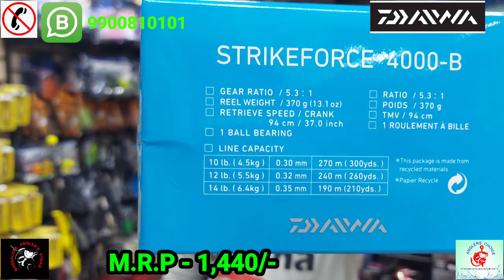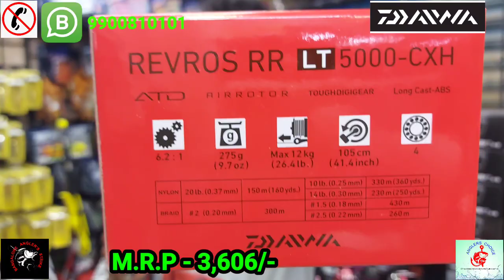daiwa BG RR LT-5000/6000 STRIKEFORCE surffishing TDC 300H baitcasting 2700/-only Revros LT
Bangalore angler's strike invites Facebook group 7.7k members are here join & Share your best catches photos & videos 📹

Anglers choice fishing tackles

475, Second Cross, Kadugodi, Bengaluru, Karnataka 560067
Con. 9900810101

Like & give us 5🏅brother's